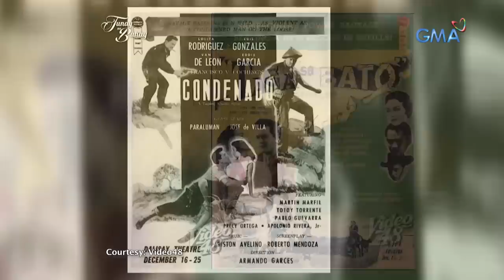Tunay na Buhay: Paalam, Eddie Garcia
Aired (June 26, 2019): Maituturing na isa sa mga haligi ng pelikulang Pilipino ang premyadong aktor na si Eddie Garcia. Sa video na ito,  balikan ang makulay na karera ni "Manoy" sa industriya ng showbiz na tumagal ng halos pitong dekada.

Watch episodes of "Tunay na Buhay" every Wednesday at 11:35 PM on GMA Network, hosted by Rhea Santos featuring the life and career of the late veteran actor and acclaimed director, Mr. Eddie Garcia.